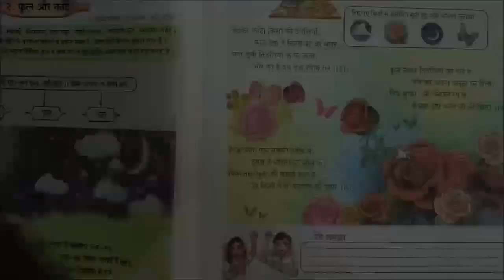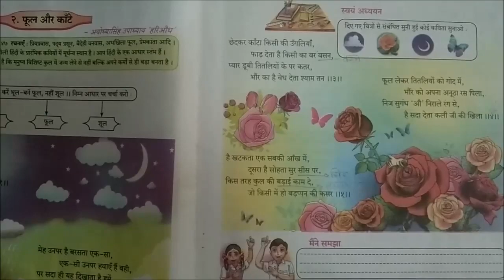SSS/7th Std/Marathi/English Medium/Hindi/Lesson -2/फूल और काँटे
Sangli Shikshan Sanstha
Standard - 7th
Maharashtra state board syllabus
Subject- Hindi
Lesson- 2
"फूल और काँटे"